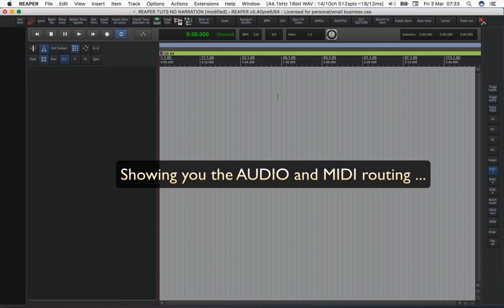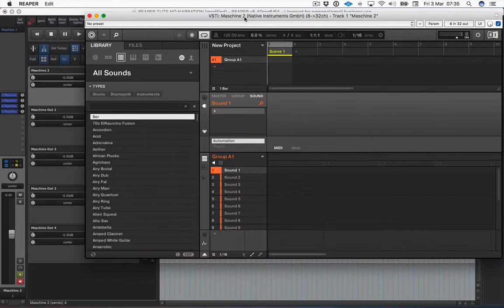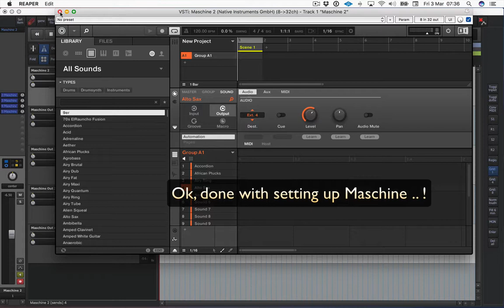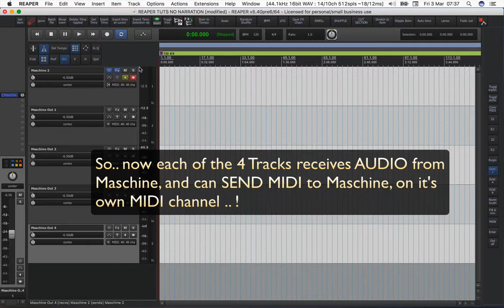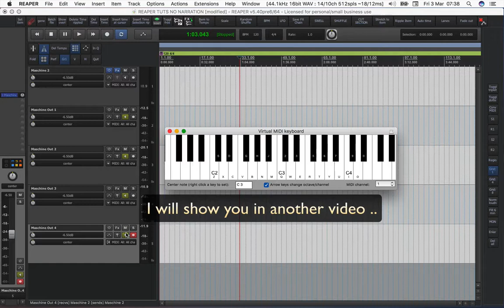Reaper DAW: Maschine VSTi audio and midi Routing.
In this vid i show you how to route AUDIO and MIDI for Maschine VSTi, In Reaper.
We set Maschine up as a 4 part multitimbral instrument.
This whole routing proces is valid for other multitimbral VSTi's too !

Many thanks to Jon from the reaperblog.net, for helping me understanding this routing process.

EDIT:
In this video i used a much older version of Maschine. In the newest versiont, the Activate button is indeed gone. You should see instead: "Key Mode" only,
You have to set that Keymode to "Manual" and then the workflow i show you in this video should be the same. Hope this helps you ! Warm Regards.